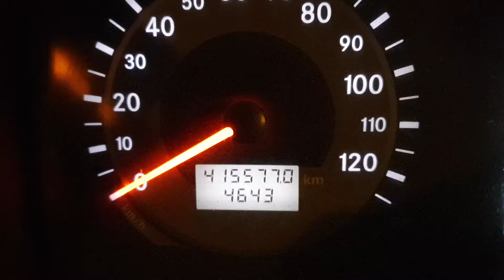Speedometer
20190714_022921